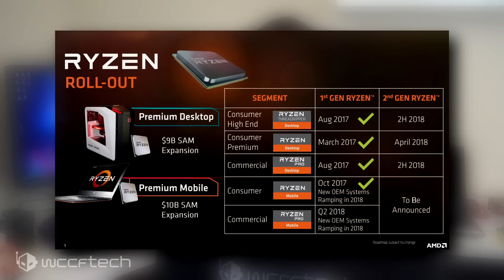AMD Threadripper 2 is Coming in August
After one of the company’s most successful CPU launches in recent memory with the Ryzen 2000 series, the company looks to give its enthusiast lineup of Ryzen Threadripper CPUs the same 2nd gen Ryzen treatment. The Ryzen Threadripper 2000 series is set to launch this upcoming August alongside a collection of new TR4 socket motherboards.